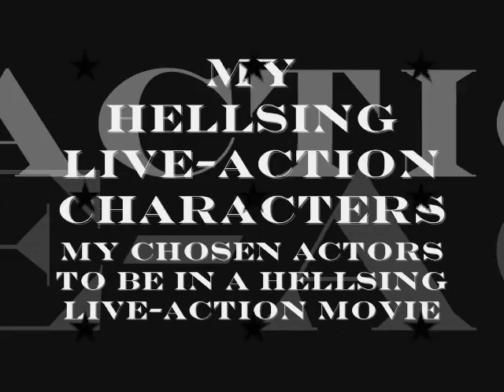Hellsing Live Action